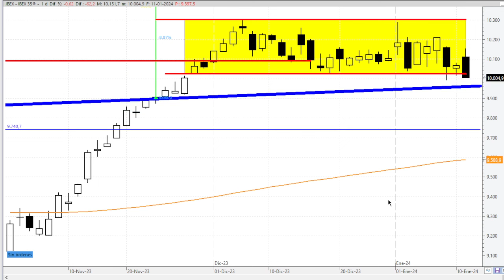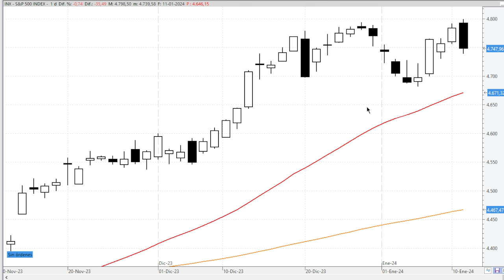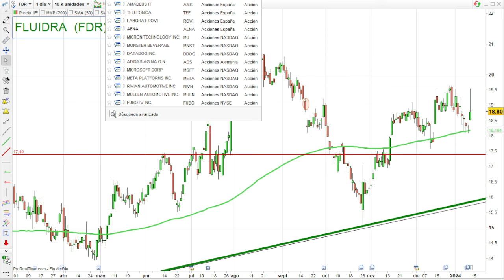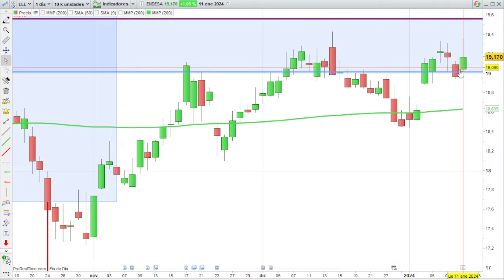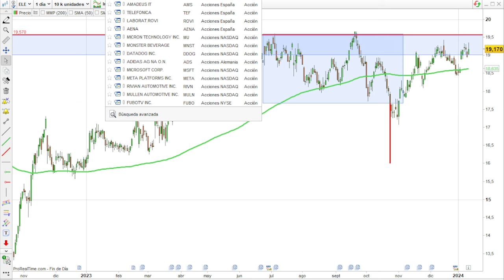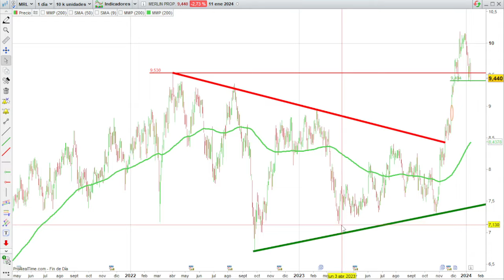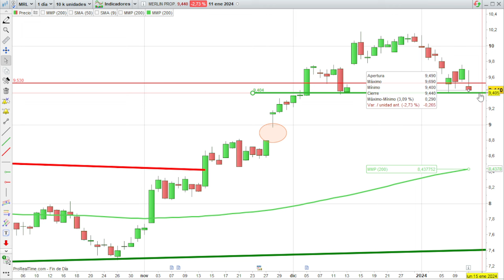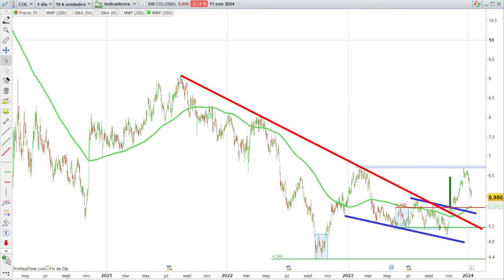11/01 GRIFOLS, MERLIN, COLONIAL, INDRA, FLUIDRA,ENDESA, IBEX 35 Y SP 500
VIDEOS DESTACADOS

IBEX 35
SP 500
INDRA
FLUIDRA
ENDESA
GRIFOLS
MERLIN
COLONIAL